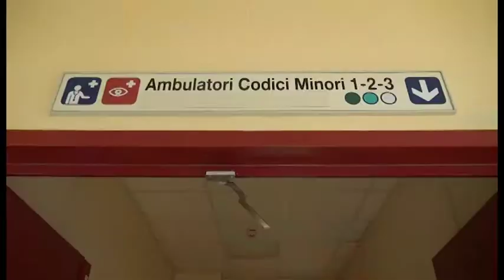Arezzo, picco influenzale nonostante l'aumento delle vaccinazioni. "Aumentate le complicanze"